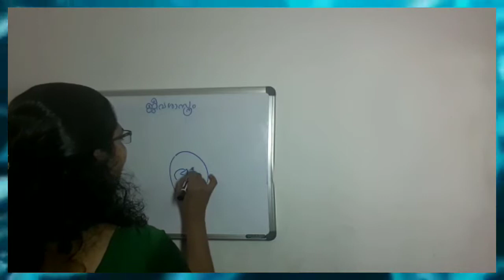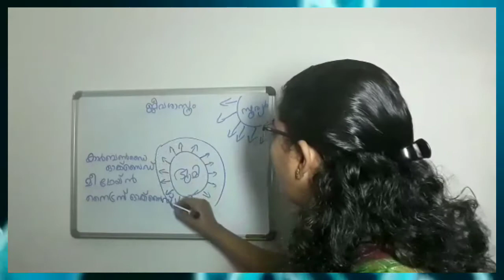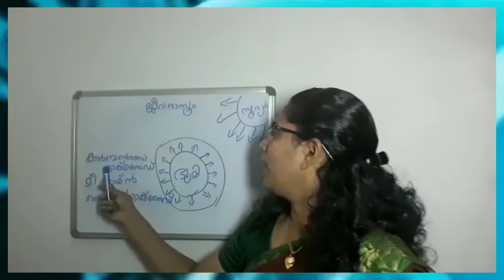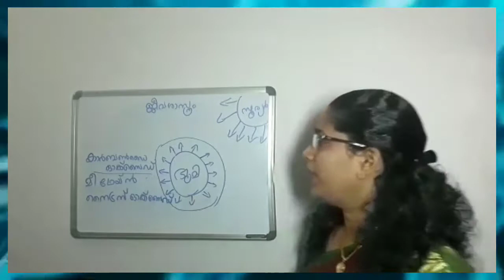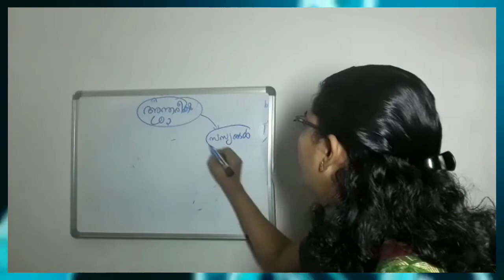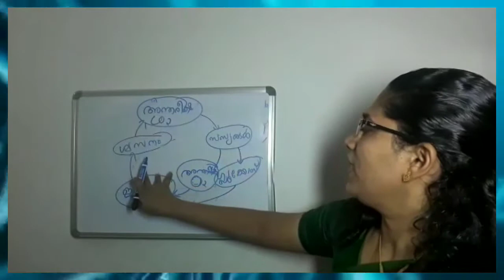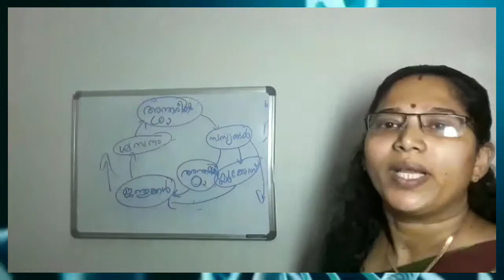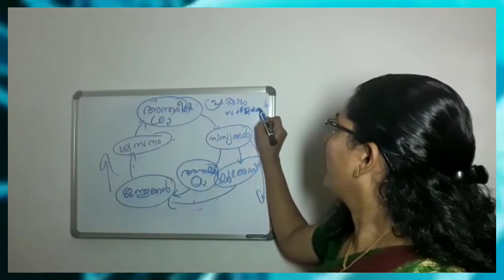Biology Class9 Part 1 Shajina AK GVHSS Thamarassery